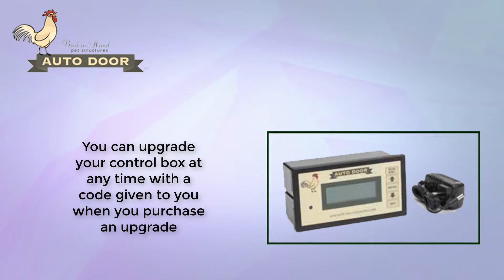Automatic Chicken Coop Doors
Pet Auto Doors offers automatic doors for chicken that will make your life easier. Our chicken coop doors open and close at times you can choose. This gives you peace of mind because you know when your chicken are let loose.